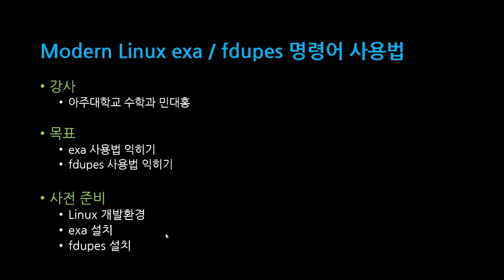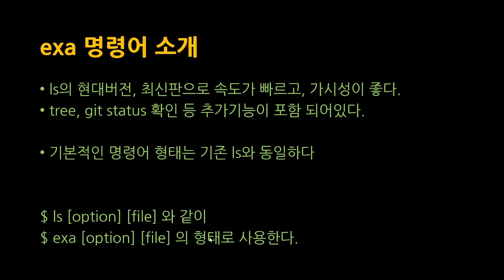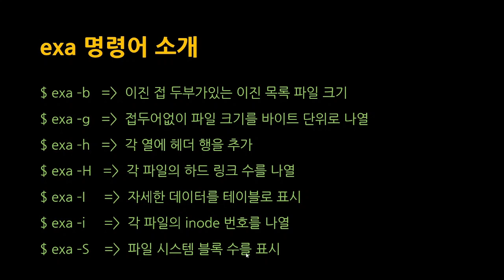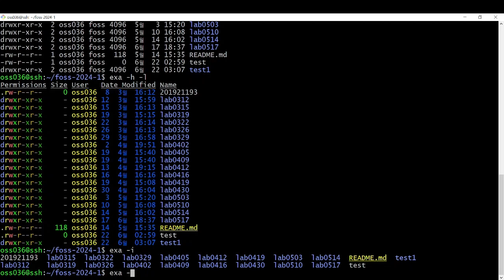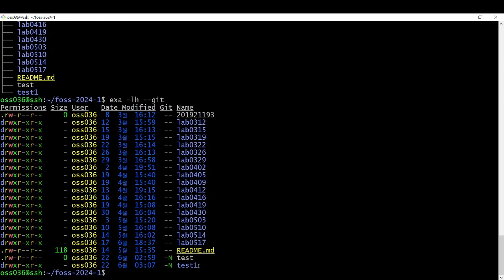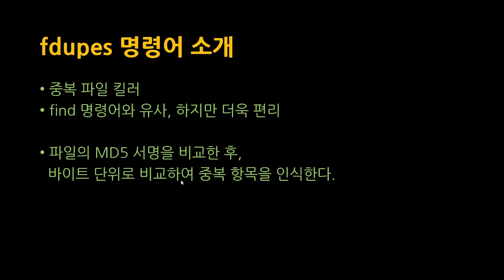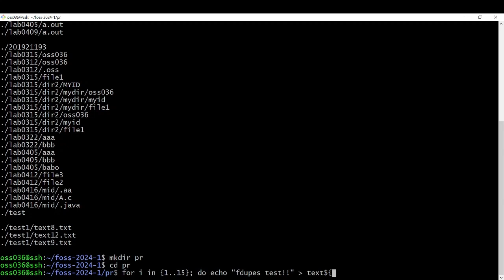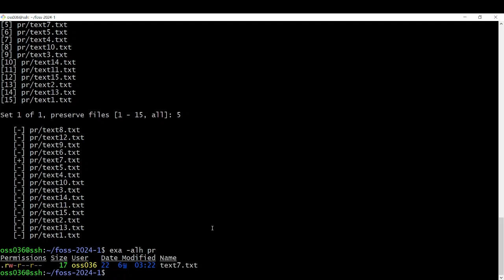[SWTT] exa, fdupes 명령어 튜토리얼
강사 : 아주대학교 민대홍
내용 : exa, fdupes 명령어 설명 및 간단한 사용 예시